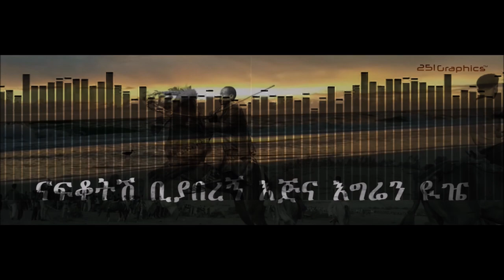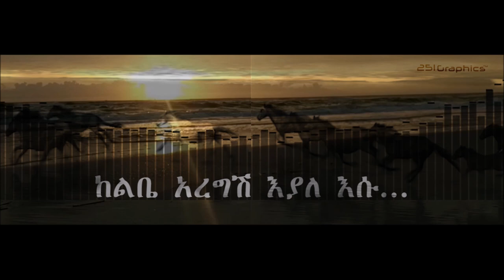R♦phnan - Kenenise ቀነኒሴ Lyrics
Rophnan Nuri, a.k.a DJ Rophy, is best known for his electronic music DJ skills. Kenenise is from his latest album titled "Netsebrak" meaning reflection. This album is expected to set the standard in Electric Dance Music (EDM) in Ethiopia and particularly in the capital Addis Ababa, it is already fueling the city's growing popularity in EDM.
Rophnan is also a producer, composer and songwriter.

Part of background video footage is credited to account holders @HandZaround on Vimeo.